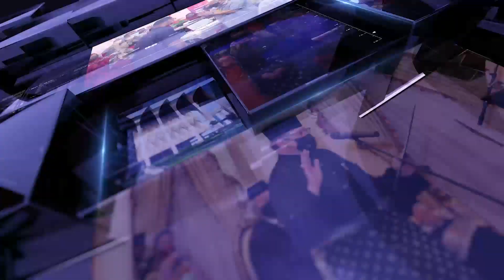BuletinUKAS EDISI MALAM | 23 JUN 2023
1.Pihak Astana Negeri Sarawak Buat Laporan Polis
2.JAKEL Bakal Buka Cawangan Di Kuching & Miri
3.Premier Sarawak Terima Kunjungan SAS
4.Konvoi Kembara Sarawak Merdeka Singgah Di Bukit Mabong
5.Penyerahan Bendera Di Julau, Kemuncak Sambutan Konvoi Kembara Sarawak Merdeka Bahagian Sarikei
6.RM1.5 Bilion Untuk RASDA Bangunkan Empat Kawasan DUN